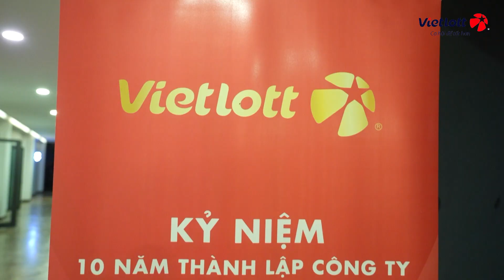10 năm thành lập Vietlotf